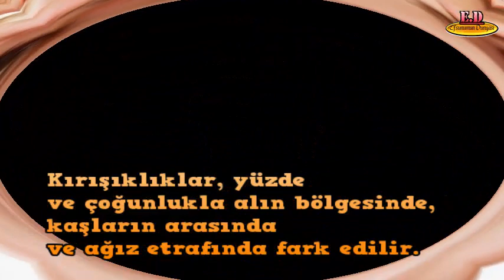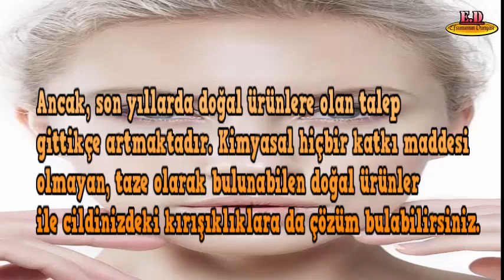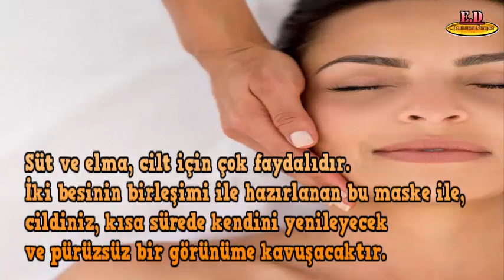KIRIŞIK GİDERİCİ DOĞAL YÖNTEM İKİ MALZEME İLE ELMA MASKESİ